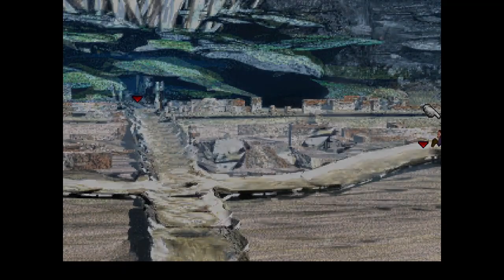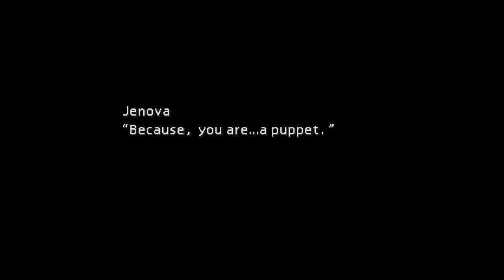Final Fantasy VII | Part 22 | THE FORGOTTEN CITY & SADNESS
Hello, everybody! Welcome to my playthrough of Final Fantasy VII! I want to be transparent and let all ya'll know that this is NOT a blind playthrough. I played this game many many years ago when I was yet a tiny babeh. There are plenty of things that I do not remember, so that'll be fun.

Come watch me stream this live on Twitch!